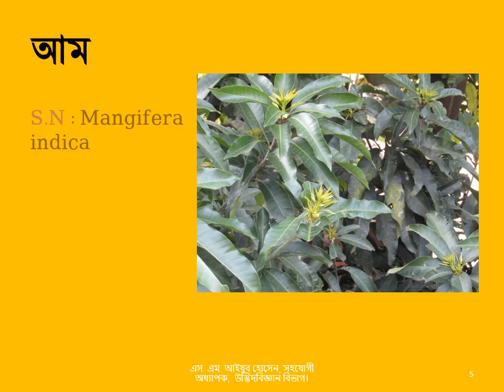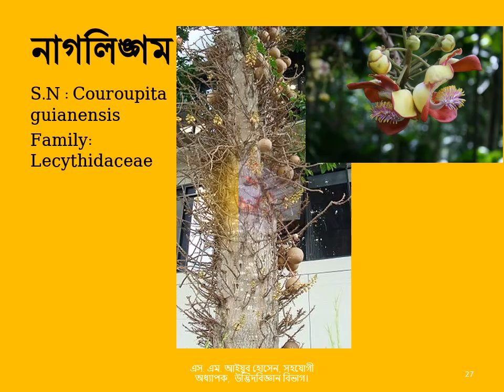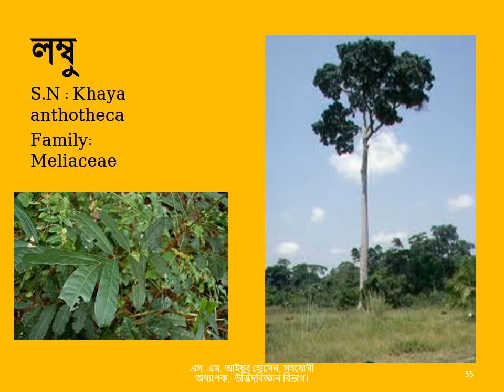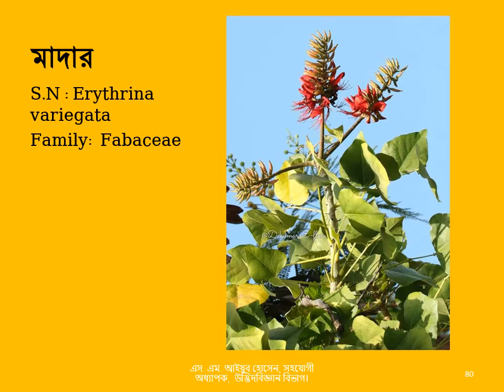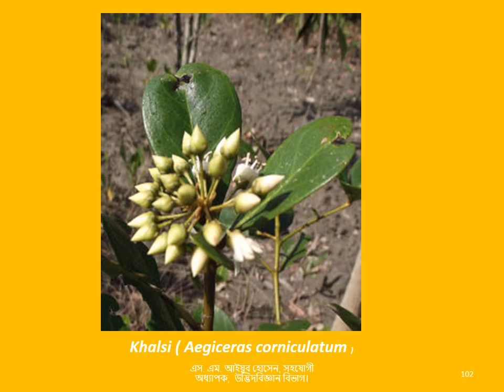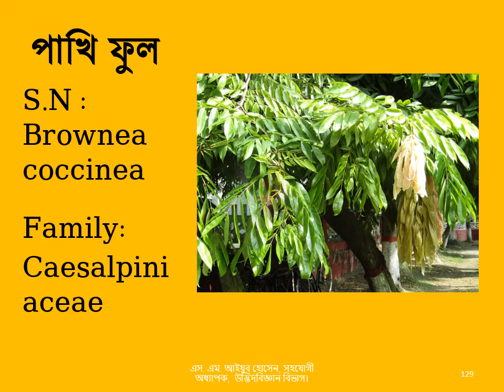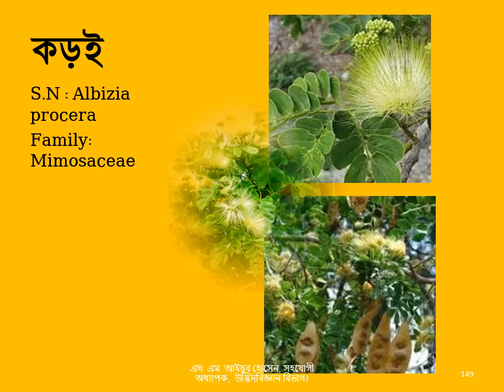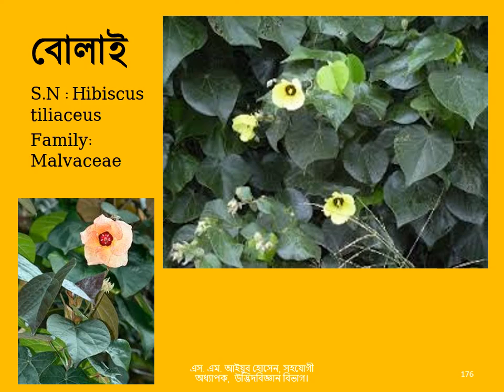বৃক্ষ পরিচিতি - অনার্স ২য় বর্ষ ও মাস্টার্স শিক্ষার্থীদের জন্য উদ্ভিদ সনাক্তকরণ